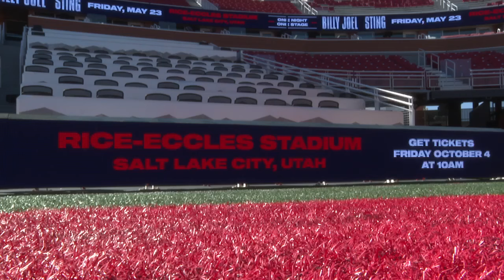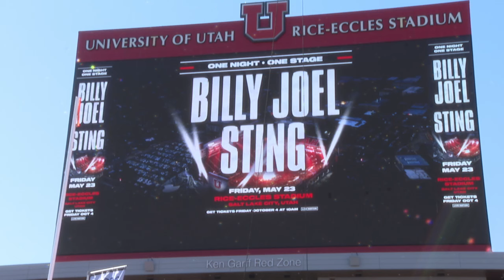Billy Joel, Sting headline 'once in a lifetime' concert at Rice-Eccles Stadium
Two of the biggest names in rock and roll music will kickoff an incredible night of music at a huge concert planned for Rice-Eccles Stadium.